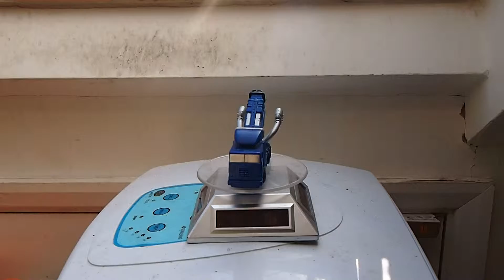simple custom 1\100 hypertruck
simpe custom 1\100 hypertruck